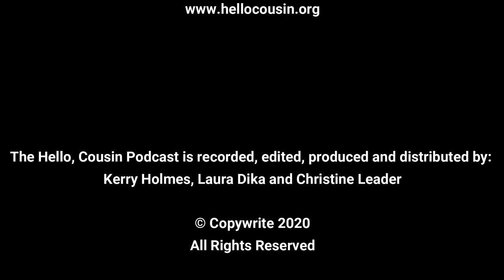Hello Cousin - Episode 4: Time, Tom Jones and Truth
This Episode the cousins discuss wedding memories, The Mandela Effect and Music. Cousin Laura recounts the wedding dress saga, cousin Kerry reminisces about bygone bassoons and cousin Christine tries to keep the artistry in her playlist. Oh, and we accidentally declare Tom Jones dead.